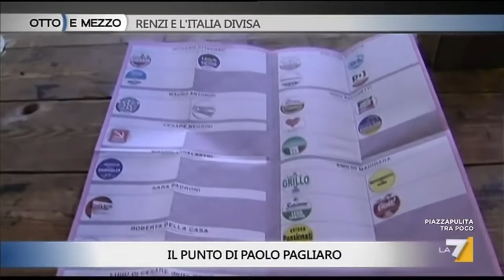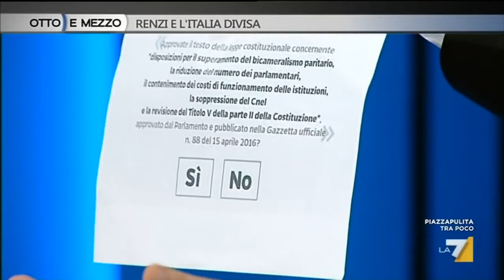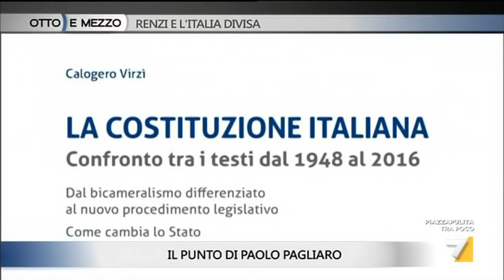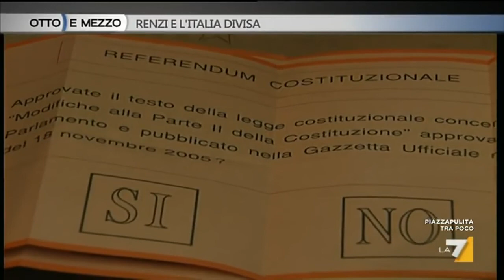Marco Travaglio Matteo Renzi / Otto e mezzo 22 settembre 2016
Il Presidente del Consiglio Matteo Renzi e Marco Travaglio sono gli ospiti di Lilli Gruber.

Otto e Mezzo 22/9/16 Travaglio ricorda che la Riforma è stata scritta da un gruppo di Analfabeti. P.S Lilly Gruber ha dato il 78% del tempo a Renzi, il 2% a Lei e .

Duello, ad Otto e mezzo, tra Marco Travaglio e Matteo Renzi, con quest'ultimo che, sviando dal tema della riforma costituzionale, attacca: Qualche sindaco ha .

vimeo: youtube: twitter: facebook: .